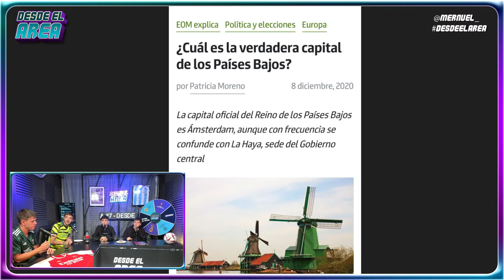DESDEELAREA T2 | PROGRAMA #7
Recorda que nos podes ver todos los JUEVES EN VIVO 19 hs.

Seguinos para no perderte de nada...